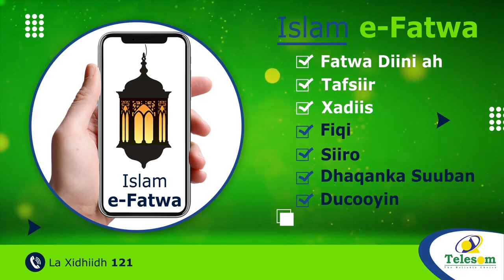Soomaaliya oo laga joojinaayo taageero dhaqaale marka la gaadho bisha march